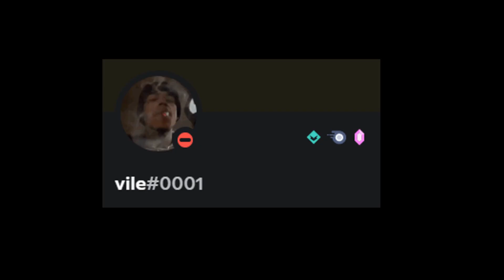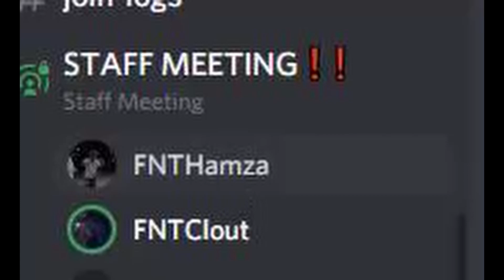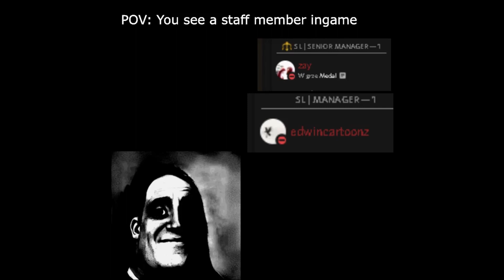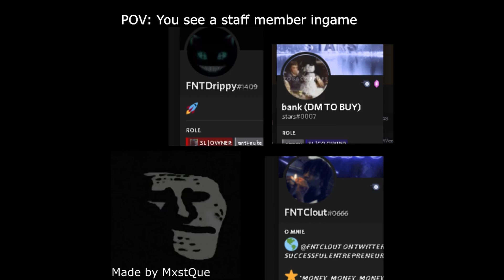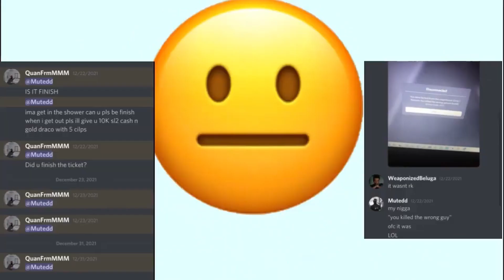ROBLOX SOUTH LONDON MEMES #3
The first one got deleted L